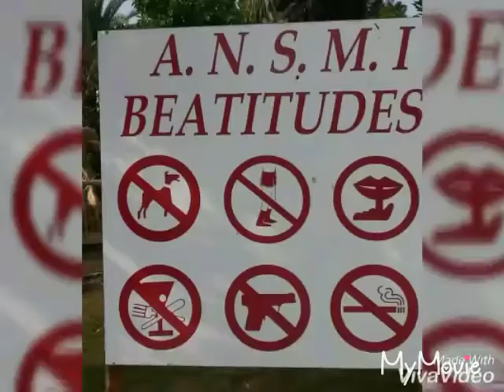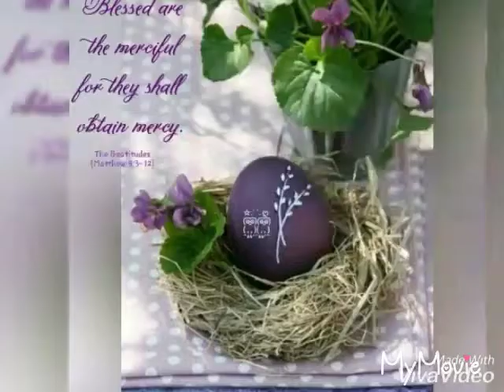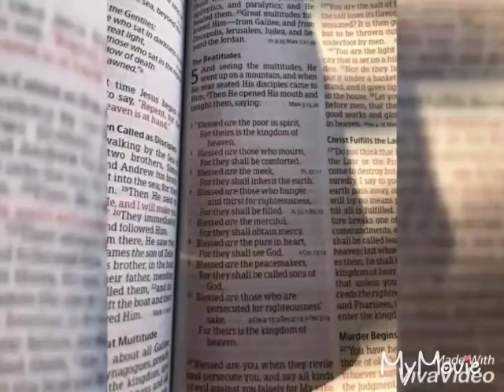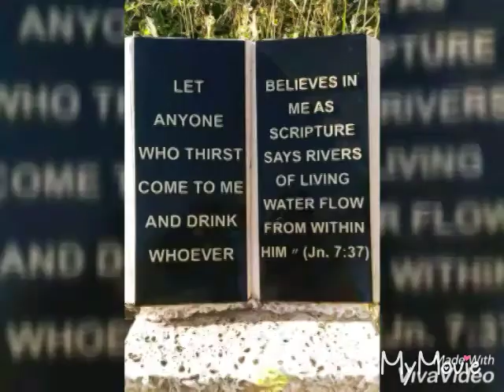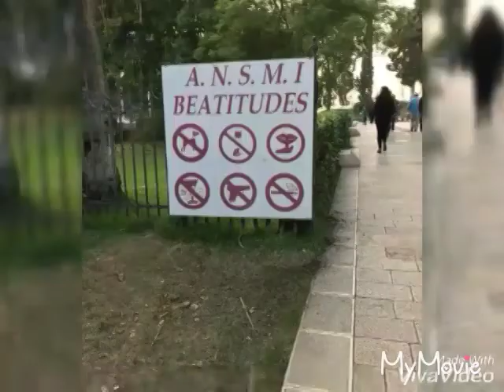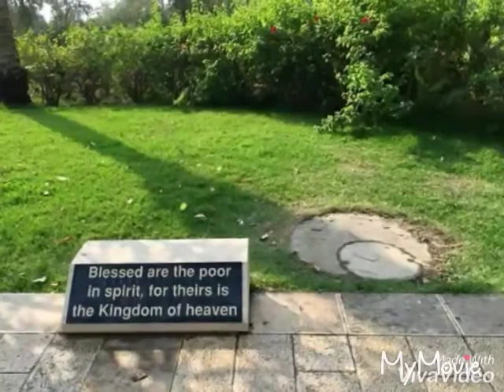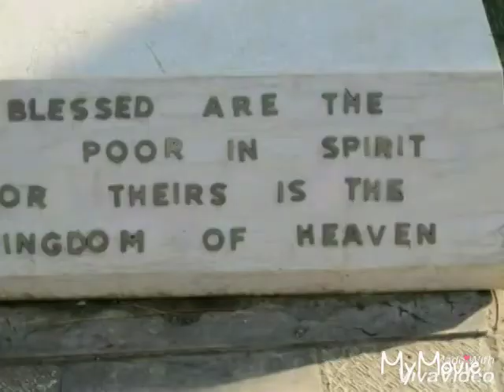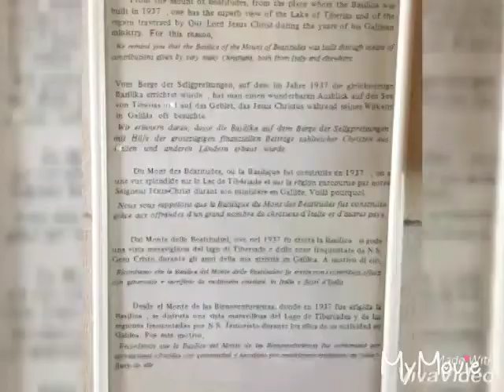MT BEATITUDES,ONE OF BIBLICAL HISTORY IN ISRAEL#mountbeatitudes#beatitudes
Mount of Beatitudes where Jesus spoke the words in Matthew 5:

“And seeing the multitudes, He went up on a mountain, and when He was seated His disciples came to Him. Then He opened His mouth and taught them, saying:

Blessed are those who mourn,
For they shall be comforted.
Blessed are the meek,
For they shall inherit the [a]earth.
Blessed are those who hunger and thirst for righteousness,
For they shall be filled.
Blessed are the merciful,
For they shall obtain mercy.
Blessed are the pure in heart,
For they shall see God.
Blessed are the peacemakers,
For they shall be called sons of God.
Blessed are those who are persecuted for righteousness’ sake,
Blessed are you when they revile and persecute you, and say all kinds of evil against you falsely for My sake. Rejoice and be exceedingly glad, for great is your reward in heaven, for so they persecuted the prophets who were before you.”